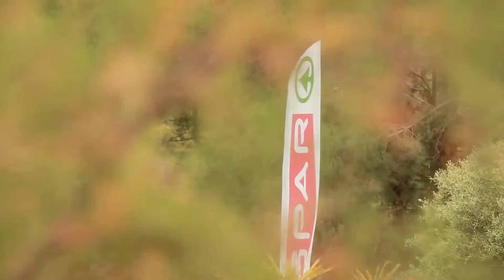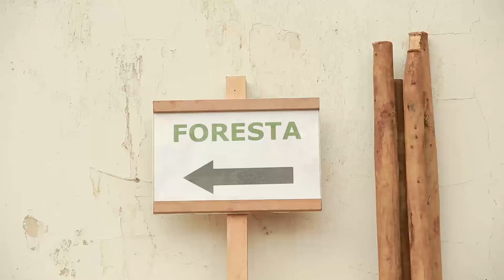SPAR y Fundación Foresta 2015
SPAR Gran Canaria y Foresta refuerzan la repoblación de la Selva de Doramas